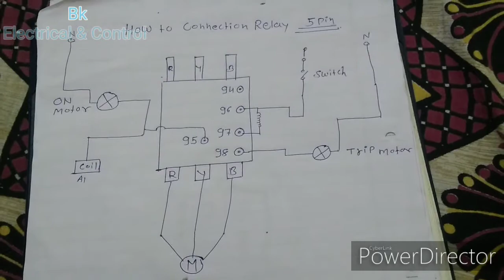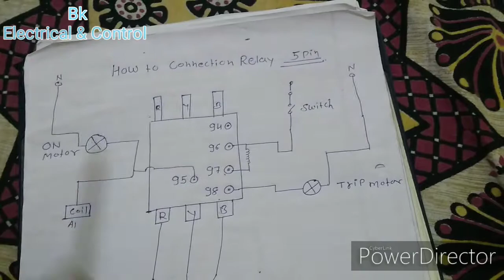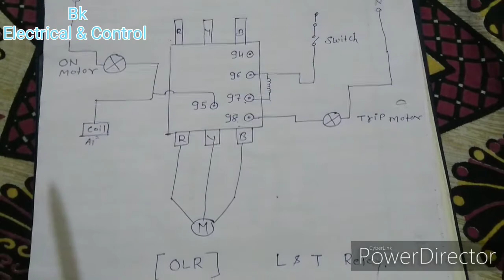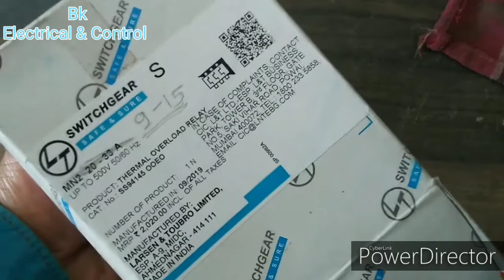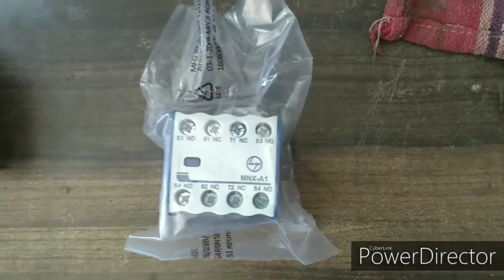Connection of L&T Relay five pin with Live Hindi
Connection of OLR Relay for DOL five pin OLR Relay